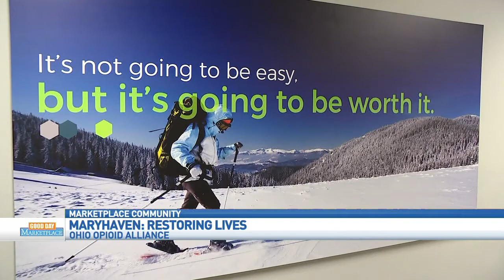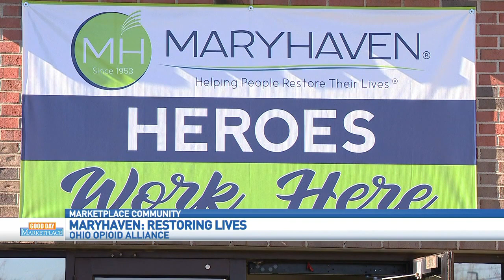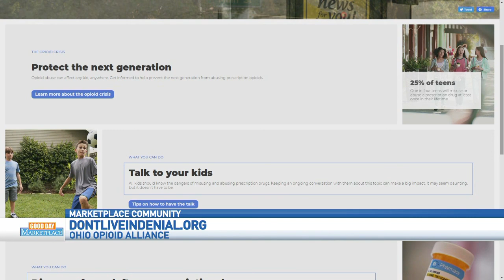GDM: Maryhaven - Ohio Opioid Alliance